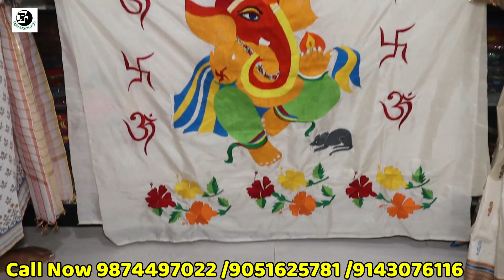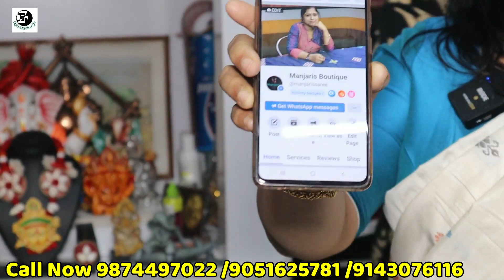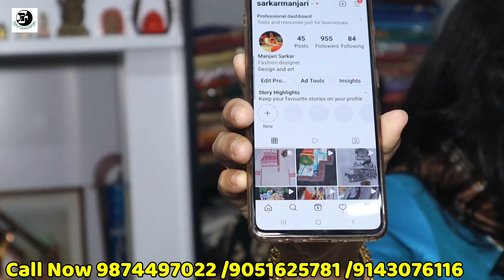বুটিকের শাড়ী কিনুন ডাইরেক্ট আসল কারখানা থেকে | CODতে ১পিস শাড়ী কিনলেই গিফট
Manjari Boutique
37/1c Rani Harsha Mukhi Road .Kolkata  700002.
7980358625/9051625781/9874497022